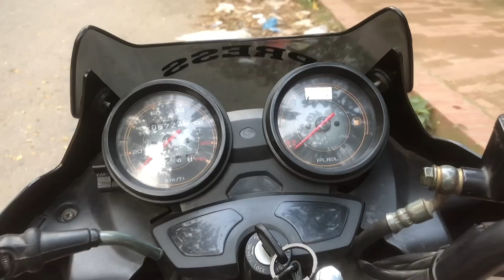🤔 Question about Discover 150 cc || Nepal Ekhaneo Valo hocche NA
আশা করি প্রশ্ন দুইটা অনেকেরই মনের প্রশ্ন। উত্তর দেবার চেষ্টা করেছি আমি নিজেই। মিলিয়ে নেওয়ার দায়িত্ব আপনাদের। ধন্যবাদ! স্যালুট!

শতভাগ অরিজিনাল ইঞ্জিন ওয়েল, হেলমেট ,বাইকিং এক্সোসরিস ও সেফটি গিয়ারস পেতে ও বিস্তারিত তথ্য অভিজ্ঞ বাইকারের পরামর্শ পেতে সেই সাথে বিশস্ত মেকানিক দিয়ে বাইক সার্ভিসং করারে যোগাযোগ করুন নিচের ঠিকানায়। সারা বাংলাদেশে কুরিয়ার সার্ভিসের মাধ্যমে প্রোডাক্ট পৌছে দেওয়া হয়।
Action Biker 43/21, Mayakanon, Sabujbag (beside Mugda footover bridge), 1214 Dhaka, Dhaka Division, Bangladesh।

Action Biker 2.0
3 no. Uttar Pirerbag, Mirpur 60feet road, Mirpur, Dhaka 1216.